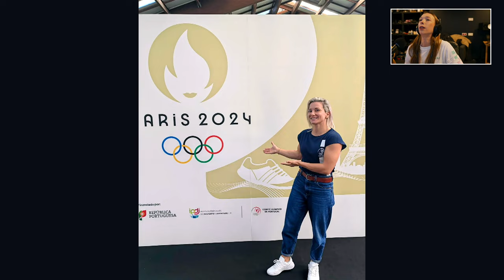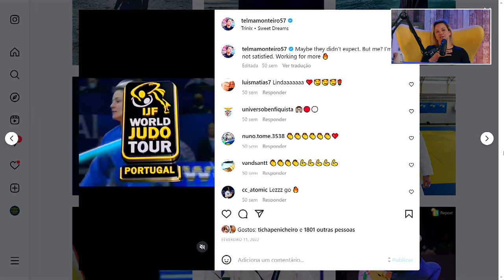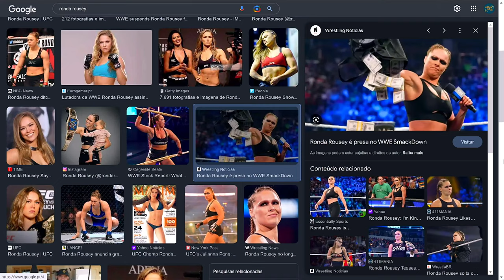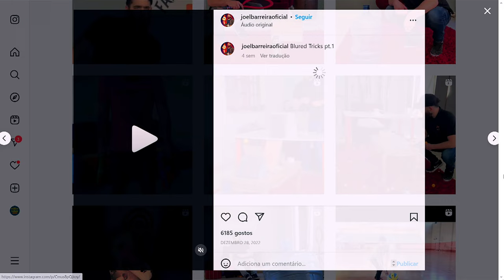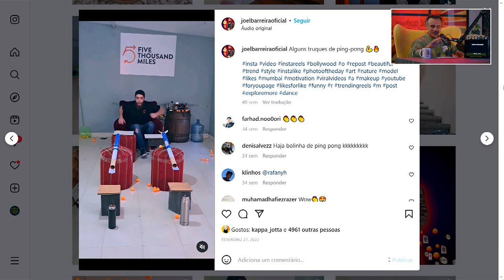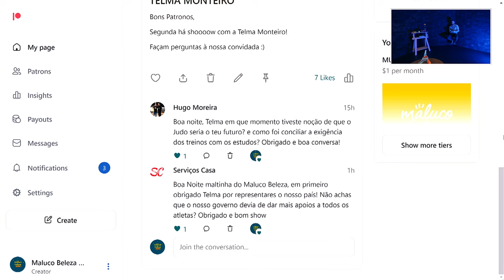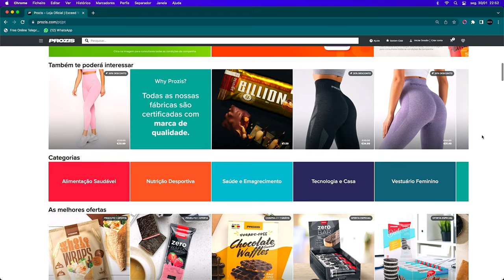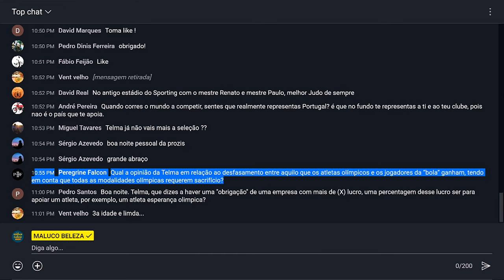FOMOS SUPER MALTRATADOS - TELMA MONTEIRO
TELMA MONTEIRO neste episódio.
É a atleta com mais títulos do judo português e uma estreia no Maluco Beleza.
Começou no judo aos 14 anos por influência da irmã e por gostar de competir. Conseguiu conciliar os estudos com os treinos e licenciou-se em educação física e treino desportivo, mas confessa que fazer essa gestão tenha sido o desafio mais difícil que enfrentou.
Pratica judo há mais de 20  anos e, por ser um desporto complexo,  a modalidade já sofreu muitas mudanças, sobretudo nas suas regras de competição, o que exige uma grande capacidade de adaptação dos desportistas.
Ainda hoje, Telma Monteiro, é muito competitiva,  mas já lida melhor com as derrotas, ainda que sejam muito poucas.
Contou detalhes sobre a mais recente polémica com a Federação e os detalhes do caso.
Finalmente, confessou que os próximos Jogos Olímpicos de 2024 vão ser os seus últimos e como se está a preparar, física e psicologicamente, para o fim de carreira. Quem sabe depois disso abre um bar?

🟣 A EQUIPA

MARCADORES:
00:00 - CONVERSA
7:08- SPORT TV
9:04 - CONVERSA
42:27 - ATUAÇÃO JOEL BARREIRA
48:59 - CONVERSA
1:08:25 - JOEL ACERTOU
1:08:33 - CONVERSA
1:16:22 - PROZIS
1:22:31 - CONVERSA
1:30:41 - ATUAÇÃO JOEL BARREIRA
1:36:04 - FINAL